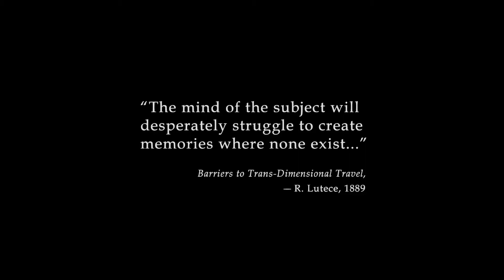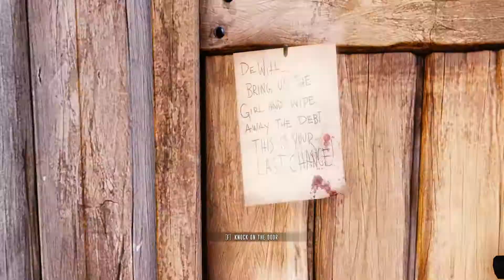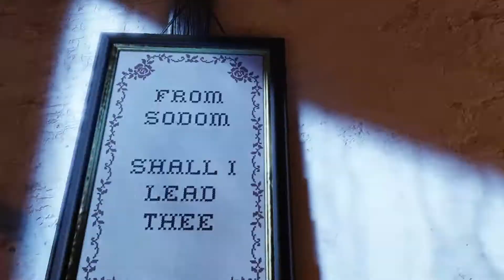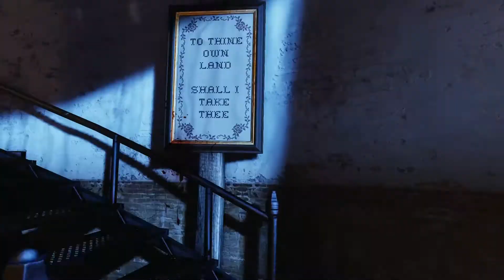바이오쇼크 인피니트(Bioshock Infinite) 렛츠 플레이 1편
영상을 의도적으로 짧게 만들었습니다. 여러분은 어떤게 좋을 것 같나요?
자막을 만들어보겠지만 느린 업로드, 아니면 그냥 플레이하고 빠르게 업로드합니까?
음량이 작은지 문제가 있다면 알려주세요.